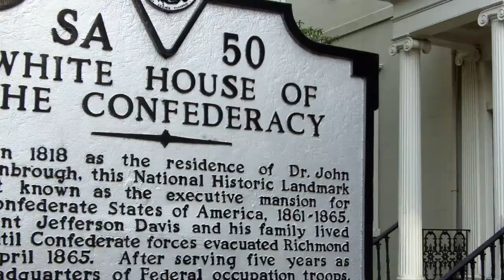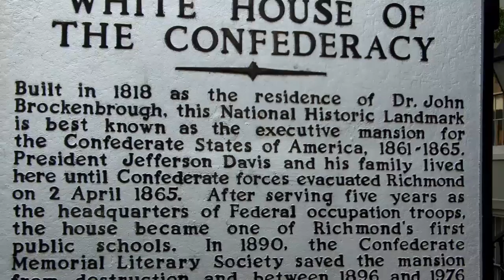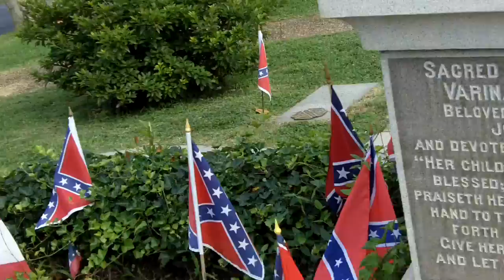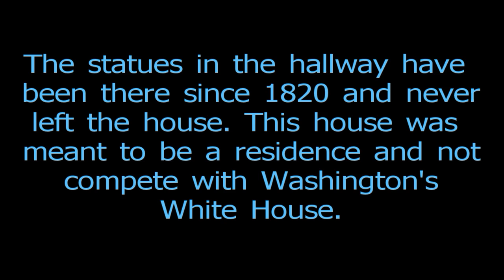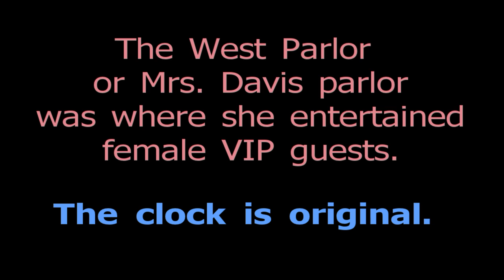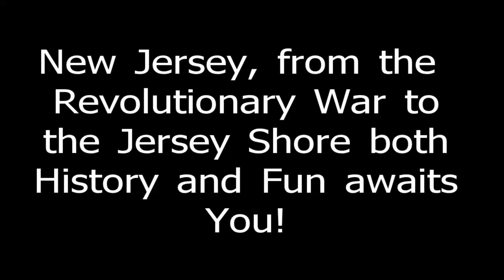The Confederate White House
Nick the History Kid goes to Richmond, Virginia and visits the Confederate White House and Jefferson Davis's grave.
Photos courtesy of The Museum of the Confederacy.